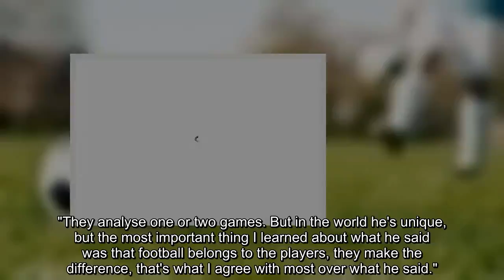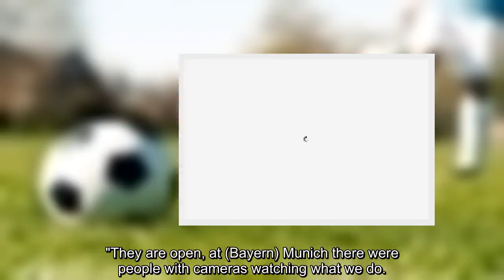Leeds boss Marcelo Bielsa defended by Man City chief Pep Guardiola over 'spygate' scandal